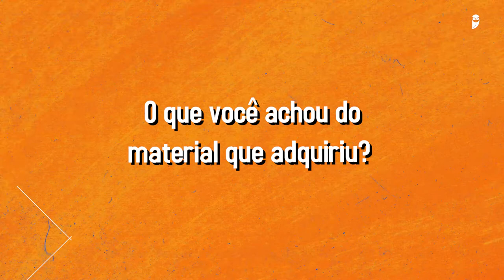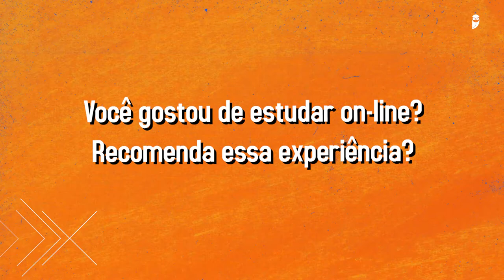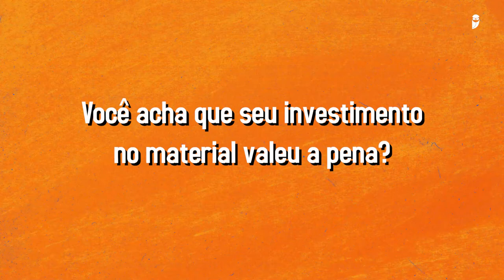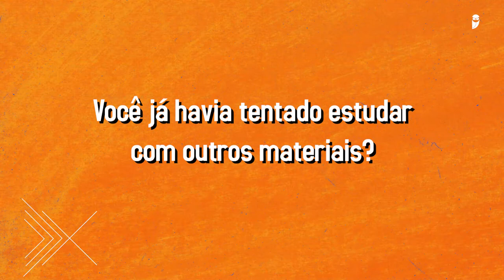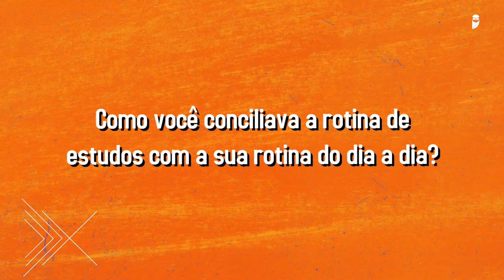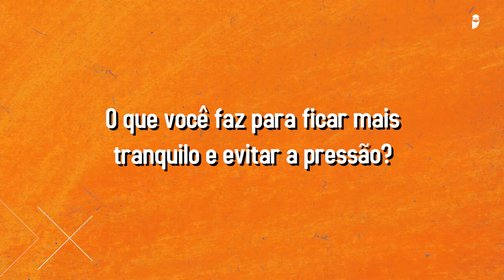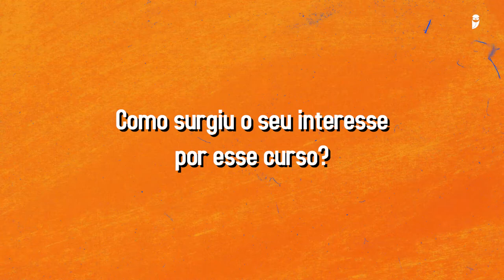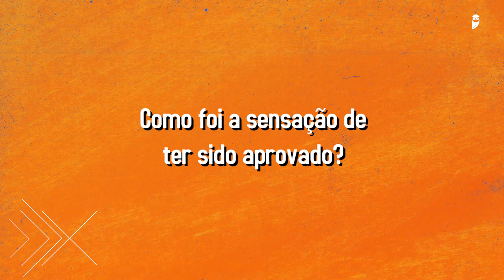Carlos Filipe - Aprovado em MEDICINA na UNICAMP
🚀 Conte com a Coruja para garantir sua aprovação no ENEM ou vestibular dos seus sonhos! Conheça nossa plataforma online e tenha acesso a ferramentas que vão acelerar sua preparação

🕹️ Participe do nosso servidor no Discord:   / discord